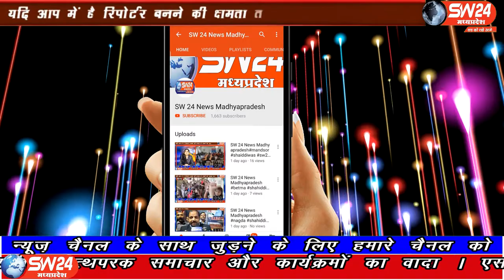SW 24 News Madhyapradesh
खरगोन जिले में सेगांव विकासखंड के मुकाती पूरा में रहने वाले संजय मुकाती ने इंडियन फ्लैग द्वारा आयोजित 74 वें स्वतंत्रता दिवस पर देश के नाम 74 किलोमीटर की धावक रनर संजय मुकाती ने रनिंग कंप्लीट करके जीती है। सेगांवा से संजय जायसवाल की रिपोर्ट